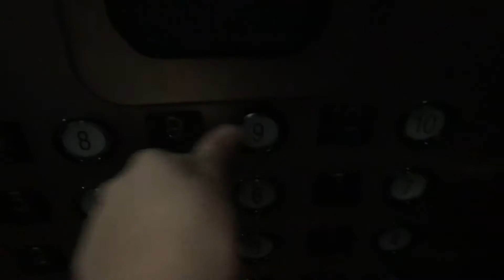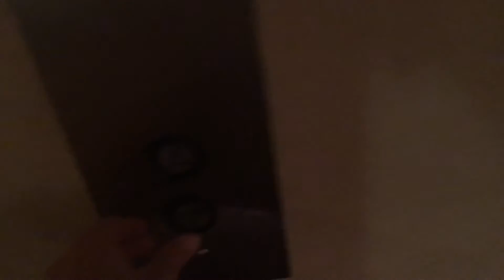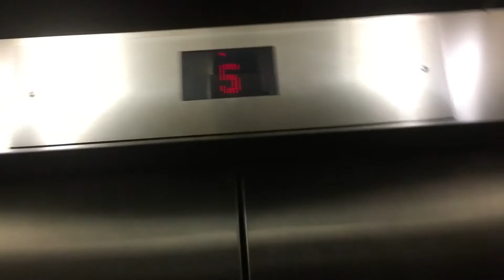1978 Dover SPF (mb KONE) Traction Elevators | Doubletree Hotel, Galleria | Dallas, TX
Manufacturer - Kone (originally Dover)
Controller - Resolve 100
Power - Traction
Door Type - Center Opening
Buttons - Innovation Universal